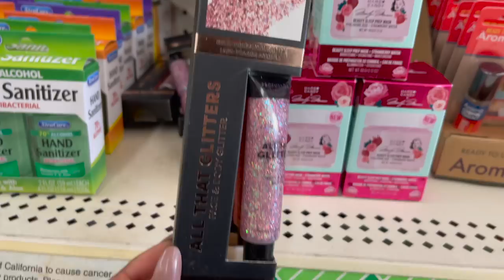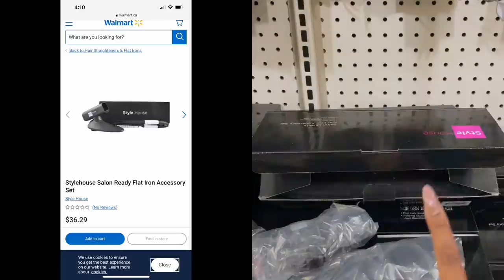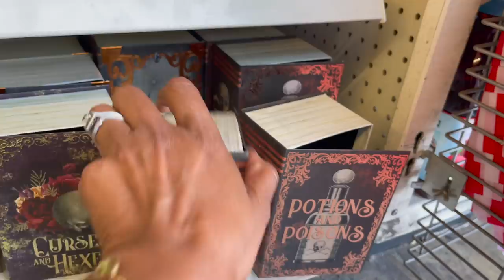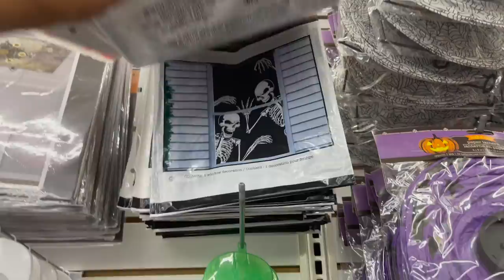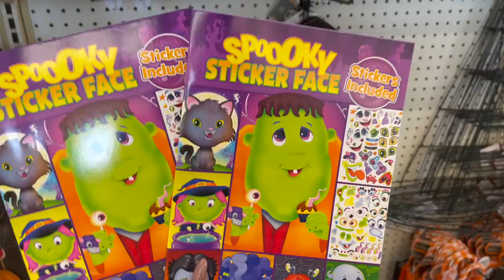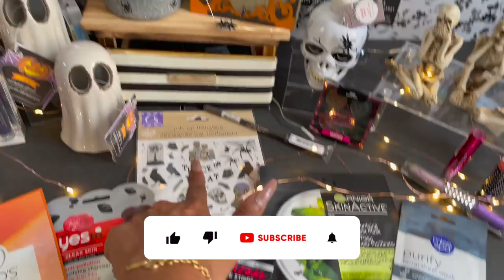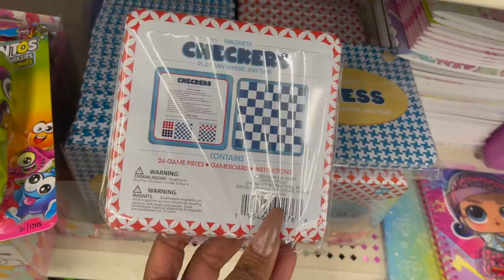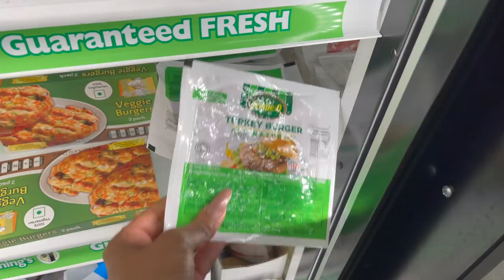New Dollar Tree Shop w/me 8/29 ~ NEW at Dollar Tree ~ Dollar Tree Browse w/me ~ Name Brands & More!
new dollar tree shop w/me 8/29. new at dollar tree. dollar tree browse w/me. name brand finds at dollar tree. dollar tree must buys. couponing for a cause. dollar tree new finds 2021. shop w/me dollar tree. shopping at dollar tree. dollar tree halloween 2021. dollar tree. dollar tree shop w/me. dollar tree new halloween finds. dollar tree september 2021. new at dollar tree this week. couponing for a cause dollar tree. new finds at dollar tree. sway to the 99. queen of the 99.

new dollar tree shop w/me 8/29. new at dollar tree. dollar tree browse w/me. name brand finds at dollar tree. dollar tree must buys. couponing for a cause. dollar tree new finds 2021. shop w/me dollar tree. shopping at dollar tree. Only in my dreams did I think I would find such a Massive Dollar Tree. I know a lot of these items are going to sell out fast so be sure to stop by your local Dollar Tree if you are looking for them!  One of my favorite DT haulers is Chic on the cheap! Pretty and Flawed. Shout out to Jennifer Mowan.  Reis World. Sandras Hauls and Pookies Views.
YouTube is NOT a sponsor of this contest by entering this contest you release YouTube of any and all liability related to this contest.

Timecodes
0:00 - Intro
0:48 - new dollar tree shop with me 8/29
3:37 - new at dollar tree
6:20 - dollar tree browse w/me
8:50 - name brands finds at dollar tree
10:17 - dollar tree must buys
15:20 - dollar tree new finds 2021
17:00-  this week at dollar tree
20:00 - dollar tree browse w/me
22:10 - new dollar tree shop with me 8/29
26:00 - shop w/me dollar tree
30:00 - shopping at dollar tree
32:30 - outro

🌟New Dollar Tree Haul 8/23 ~ New at Dollar Tree ~ $1 Name Brand Finds at Dollar Tree ~ DT Haul 8/23
🌟NEW Big Lots Shop w/me 2021 ~ New at Big Lots ~ Big Lots Halloween 2021 ~ Browse with me Big Lots

OTHER MUST WATCH VIDEOS:
✅This Week at Dollar Tree ~ Dollar Tree Coupon Matchups this week ~ Shop for FREE at Dollar Tree!
✅New Dollar Tree Shop w/me 8/22 ~ Dollar Tree Must Buys ~ New at Dollar Tree This Week ~ Dollar Tree
✅NEW Dollar Tree Shop with me 8/6 ~ New Finds at Dollar Tree ~ Fall & Halloween Decor 2021 ~ DT 8/6
✅Hobby Lobby Christmas 2021 Browse with me ~ Hobby Lobby Shopping ~ New Hobby Lobby Shop w/me 8/6
✅Big Lots Harvest Fall Collection 2021 Browse with me ~ NEW Shop w/me Big Lots Fall 2021 ~ Fall 2021

pookiesview
Reis world
Pretty and Flawed
Pookies View
Sandras Hauls